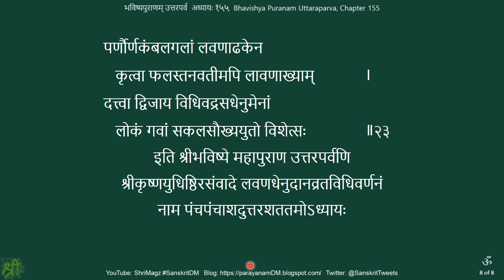भविष्यपुराणम् उत्तरपर्व अध्यायः १५५ Bhavishya Puranam Uttaraparva, Chapter 155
Bhavishya Puranam Uttaraparva, Chapter 155
भविष्यपुराणम् उत्तरपर्व अध्यायः १५५
लवणधेनुदानविधिवर्णनम्
Overview of the puranam:
1) ब्राह्मपर्व Brahmaparva २१६ 216 chapters - Playlist (216 videos; 44:24:30 hrs; 20 GB)
2) मध्यमपर्व Madhyamaparva भागः १-२१, २-२०, ३-२० Parts 1-21, 2-20, 3-20 - Playlist (Part 1 – 21 videos; 4:05 hrs; 2.08 GB. Part 2 – 20 videos; 38 min; 344 MB. Part 3 – 20 videos; 2:46 hrs; 1.43 GB)